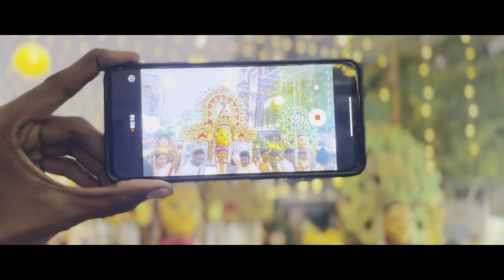Ammavaari Appalamma | Festival 2024 | Saari | Lovely friends | Chinna Waltair | Ravi Kanth Channel